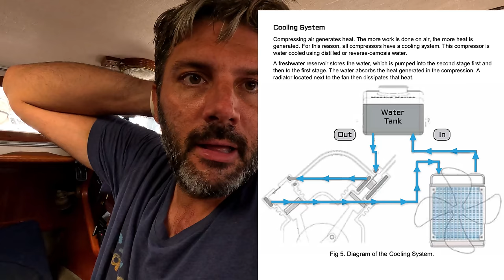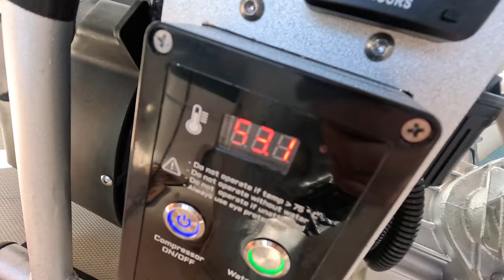Its Getting Dirty Over Here 😝 - I'm taking over boat work!!! (Calico Skies Sailing, Ep 217)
Start speaking a new language within three weeks with Babble 🎉!

0:00 Intro
0:12 The Ladies Service the Winches
0:50 Recap
1:49 This Weeks Sponsor Babble
3:06 Back to the Winches
6:57 Setting Up our Mantus Dive Compressor
11:49 Real Talk..Hows' Grace Feelin'?
15:02 Finding Leaks in the Rain
15:38 Wrapping up the Winches